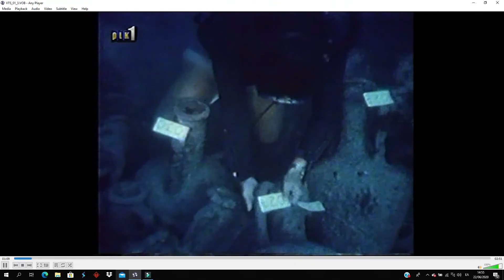Το αρχαίο καράβι της Κερύνειας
Ντοκιμαντέρ του Άντρου Παυλίδη, παραγωγής ΡΙΚ, για το αρχαίο καράβι της Κερύνειας.